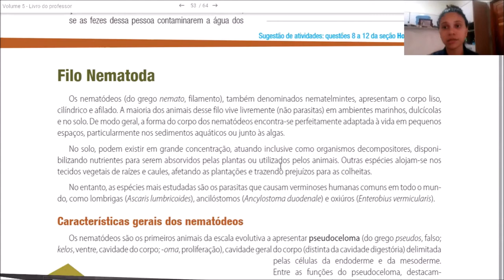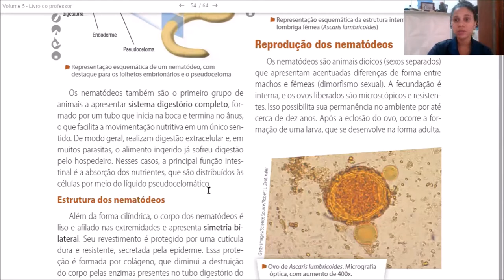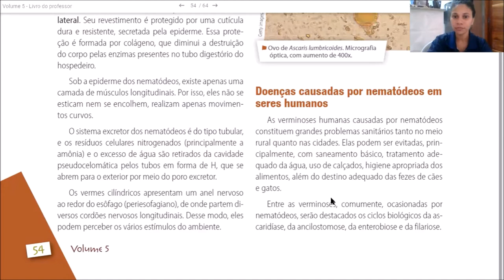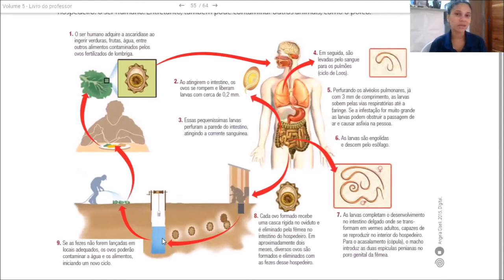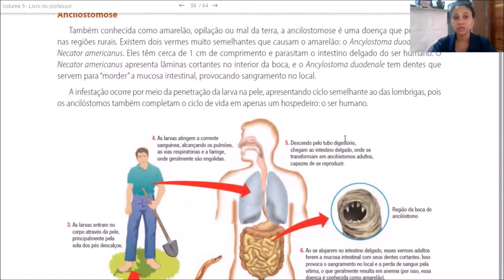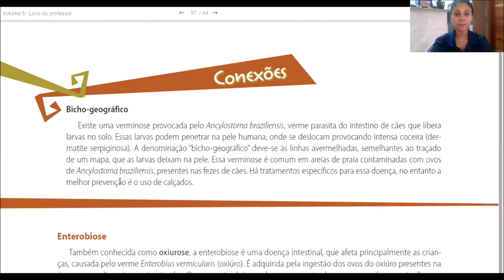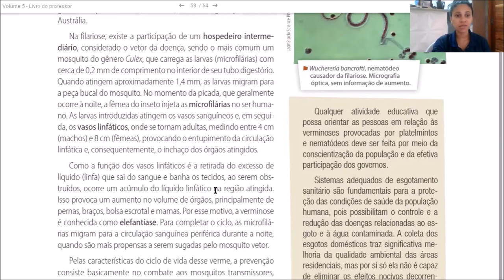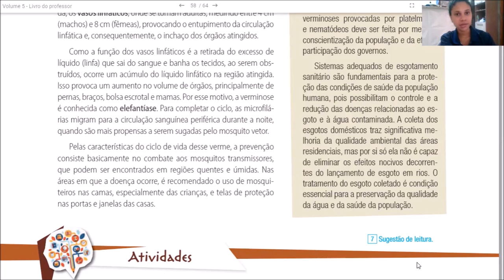Os Nematódeos (nematelmintos)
Aqui você aprenderá as principais características e doenças causadas por esses vermes.